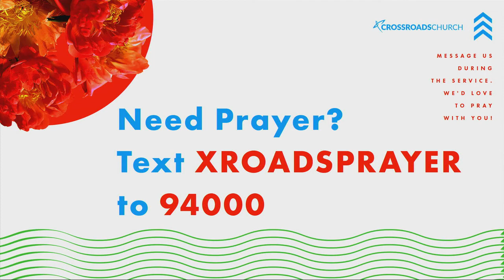Sunday, July 26, 2020 // Crossroads Church